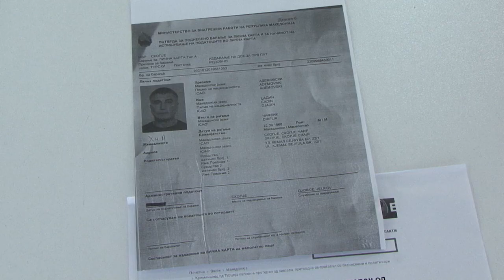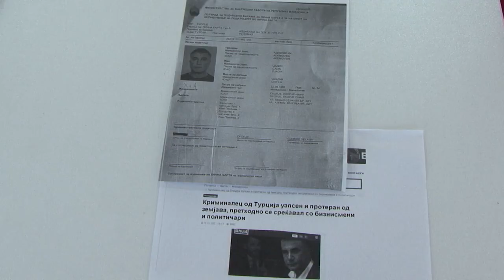ВМРО-ДПМНЕ открива афера „Мафија“